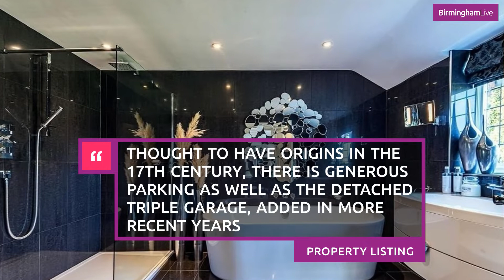Inside £3m Solihull mansion with Premier League star neighbours